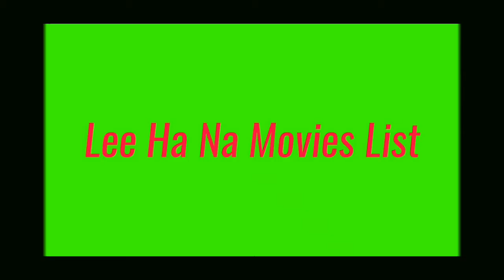Lee Ha Na Movies List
Lee Ha Na All Movies